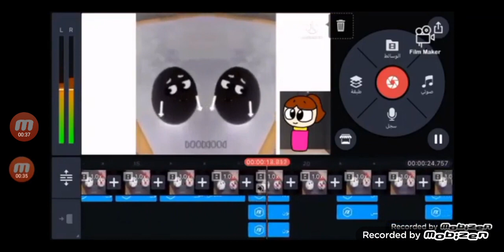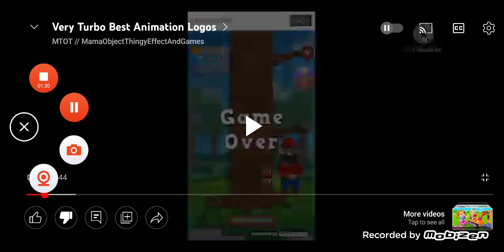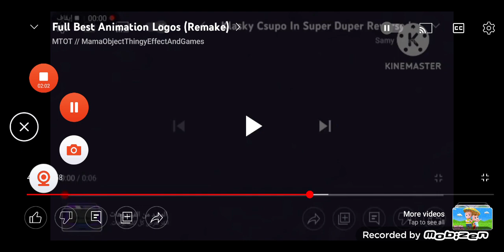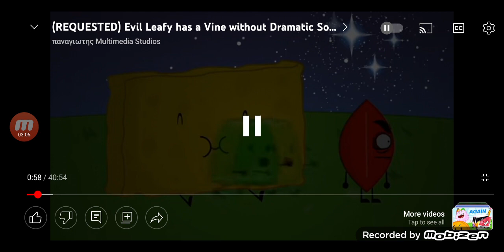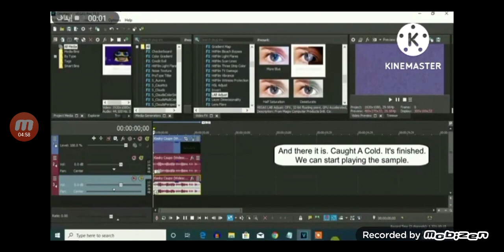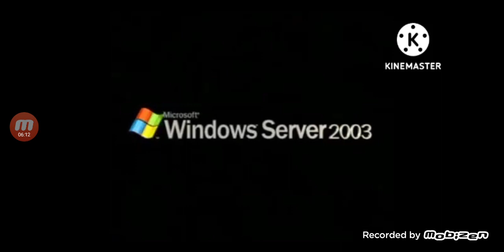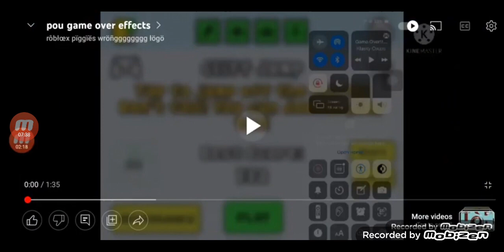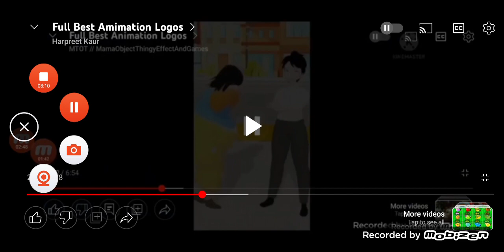VTABL Part 1